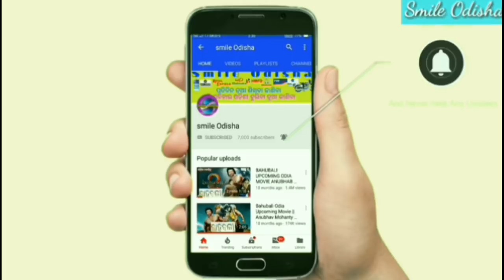ଆସୁଛି ବାତ୍ୟା ଜୁନ ମାସରେ ୨ଟା / ମାଲିକ ବଚନ ସତ ହେବାକୁ ଯାଉଛି ଓଡିଶାକୁ ପୁଣି ଆସୁଛି ବାତ୍ୟା / cyclone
💐💐💐💐 ରାଧାସ୍ୱମୀ 💐💐💐💐💐